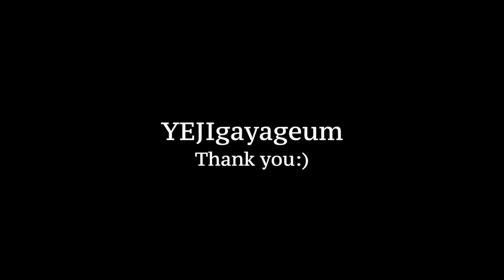💐잔나비(JANNABI) 주저하는 연인들을 위해(For Lovers Who Hesitate)가야금 연주 Gayageum cover BY.YEJI